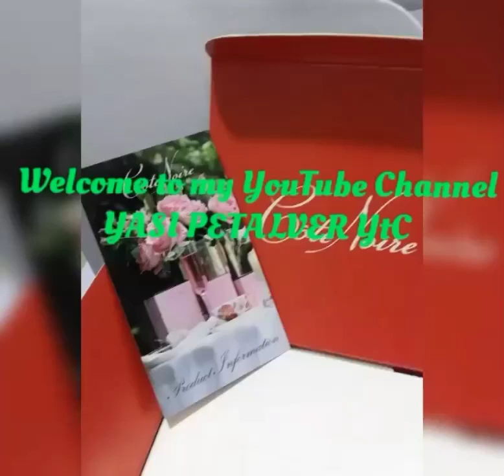OFW AKO🤗💖WAPAKELZ🤣🤪 ME 2🤣😂✌️🤗💖